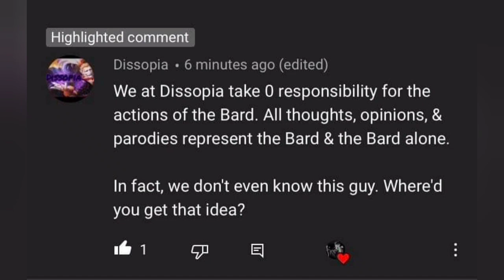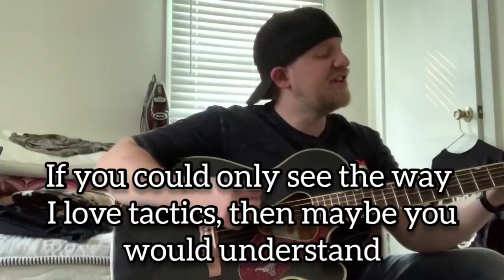DFFOO [GL]: Agrias - "If You Could Only Pity"